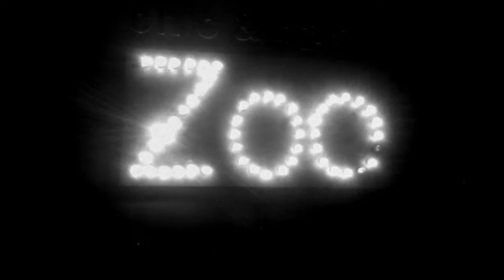Mobilephones.com Visit to Barcelona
A short movie of our Barcelona snapshots, created and edited with the BlackBerry Z10.